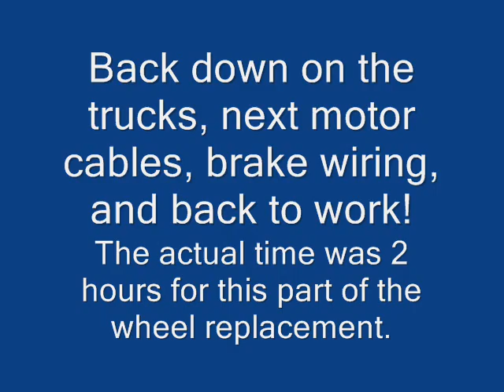PCC Truck Swap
1951 PCC Streetcar having it's B3 trucks exchanged. The tractor is a 1979 Unimog marketed by Case. Unimogs are known for being the Swiss Army knives of tractors and this one is a snow plow, tow, line car and equipped with rail wheels.